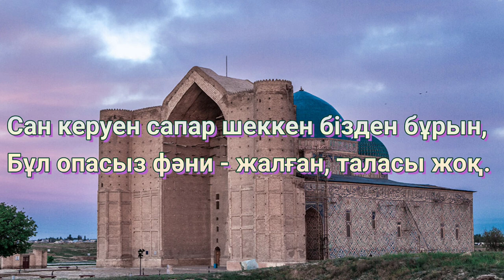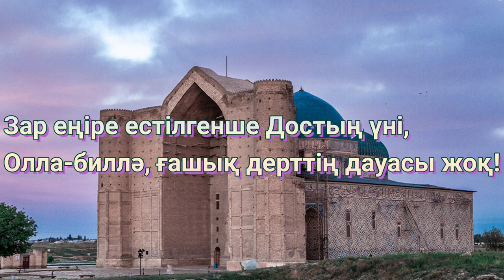Ғашық дерті🌸 Ахмет Ясауи хикметі Қазақша нашид Nasheed